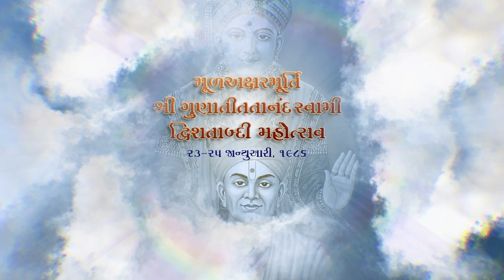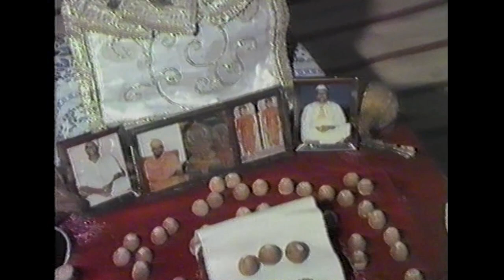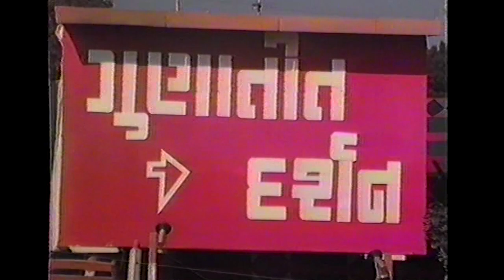Weekly Assembly - July 19, 2020 (Nov. 27, 1985 H.D.H. Hariprasad Swamiji's Blessings )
🙏 Click ⬇️ on Time 🕑 0:00 | Start
22:16 – 01:32:49  | 🙏 Ashish Guruhari Hariprasadswamiji 🙏